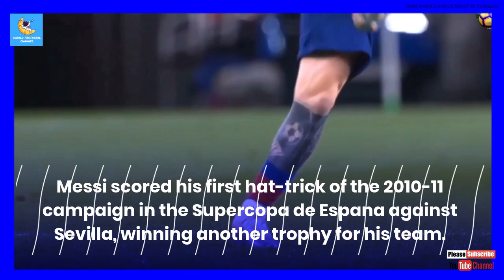Amazing Facts About Lionel Messi